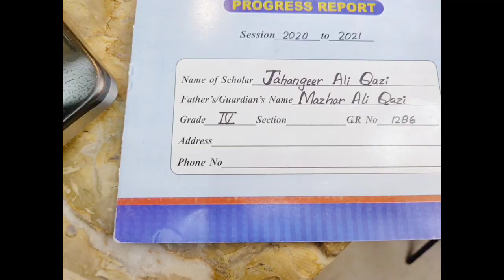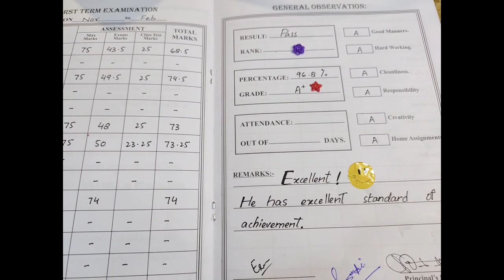Bounty Bars!Ghar Mae Jab khushi Aye Meetha To Banta Hay🤗special recipe For Kids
Ingredients
*1Cup Milk /250ml
*1/2Cup Sugar/100gram
*150gram MordMilk Compound chocolate